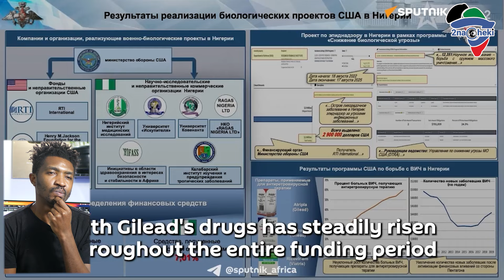Africa Reacts to Russia's Claim the US is Using Africa for Biological Experiments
Welcome to africareacts in this video we react to Africa Reacts to Russia's Claim the US is Using Africa for Biological Experiments.

DRCongo, SierraLeone, Cameroon, and Uganda have attracted a great deal of interest from the US as Ukrainian biological projects are transferred there, Lt. General Igor Kirillov said.